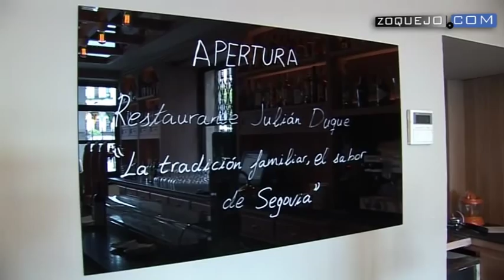Julián Duque abre un nuevo restaurante en la Plaza Mayor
Julián Duque acaba de abrir un restaurante en la Plaza Mayor de Segovia. Ubicado en el local de la antigua 'La Taurina', se ha reformado manteniendo su esencia y se ha convertido en una taberna castellana de Vinos y Tapas. Como explica el propio Duque a 'Zoquejo.com', es la tercera pata que le faltaba a su mesa, tras La Floresta y La Finca en Sotosalbos. Con una capacidad para unos 80 comensales, consta de tres espacios: Tapeo, raciones y menús a la carta, más la terraza en la Plaza Mayor. La cocina, de producto tradicional castellano, lo que incluye cochinillo, lechazo, judiones... con toques de originalidad. Como prueba de la importancia del vino, Julián Duque destaca el caldo que el enólogo segoviano Tomás Pascual le ha preparado a medida: 'Dominio Basconcillos'.